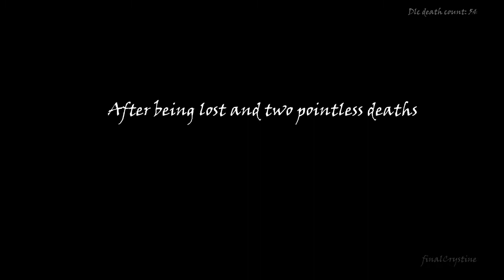[Let's play #20] Bloodborne: Old hunters DLC - Meeting Orphan of Kos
After a long search through the Lighthouse hut I meet the next boss: Orphan of Kos.

Steve, Jeremy Yates, Steven Noonan,  Hybrid,  Łukasz Żarczyńsk and Philip Rauschert!